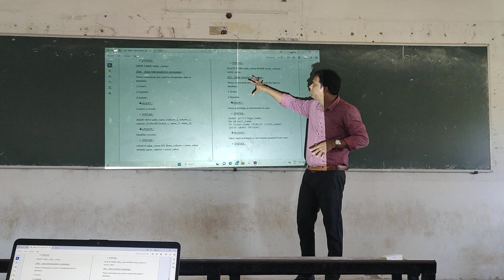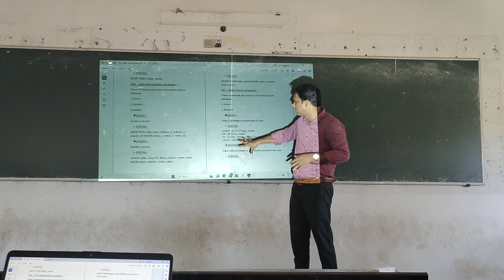29/09/2023 / AID HOSTLERS / RAM KRISHNA SIR / DBMS / TOPIC : DCL ( DATA CONTROL LANGUAGE )